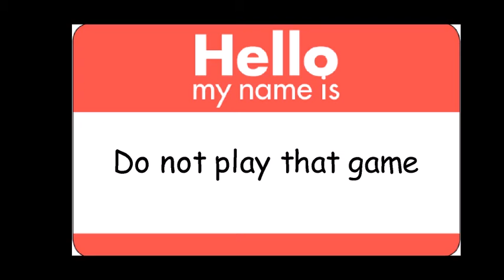Carl Lang - A poorly translated creepypasta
Obvious Jixaw inspiration is obvious.
Currently working on something so expect a few more low effort shitposts in the meantime.